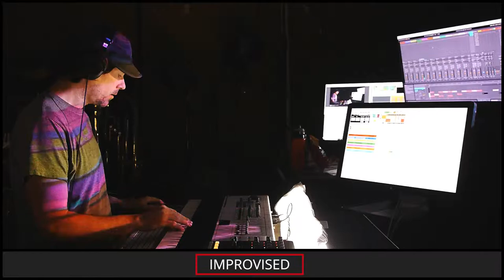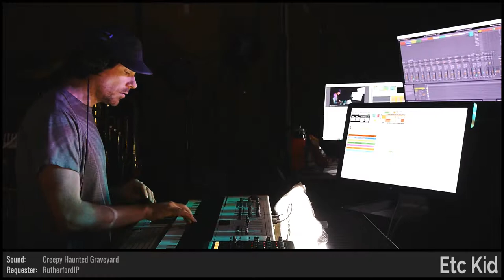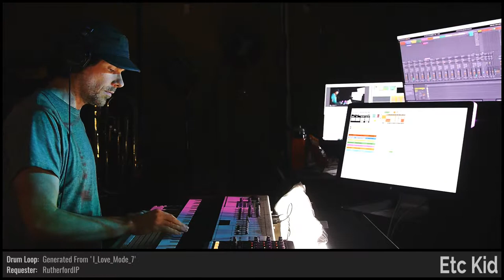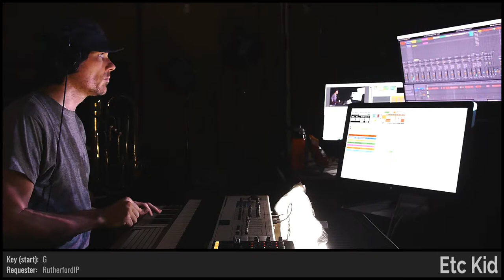ETC KID • It Lurks Beneath the Surface • Improvised on 2019-02-25 (#3)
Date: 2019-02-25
Virtual Tour: Noodle Town 1989 (named by srv0)
Virtual Venue: The Echoes of Silence (named by Domdude64)
Song Title: It Lurks Beneath the Surface (commissioned by RutherfordIP and named by noodle_town)
ETC KID: Keyboards

BPM: 77.77 (RutherfordIP)

Key: G (RutherfordIP)

Mode: Locrian (RutherfordIP)

Drum loops: 'Locrian' (RutherfordIP), 'I_Love_Mode_7' (RutherfordIP)

Melody: 'Locrian' (RutherfordIP)

Drumkit: Coughing Fit [KGG] (RutherfordIP)

Instruments: Baritone Horn [MCE] (RutherfordIP), Fender Rhodes [WLI] (RutherfordIP)

Sounds: The Macabre Loss of ElectricBlue [ITG] (RutherfordIP), Creepy Haunted Graveyard [CHG] (RutherfordIP), The Harmonious Ghosts of Hallowed Halls [SRG] (RutherfordIP), Dissonant Progress [MU] (RutherfordIP), The Haunted Staircase [SVE] (RutherfordIP), Theraminute Ago [OQH] (RutherfordIP)

Light show(s) incorporated visuals and effects from the following sources/creators:

Switzon S. Wigfall, III, ETC KID, Volumetricks, Cycling '74 (Rhythmized by ETC), Mantissa, beeple, and VideoBlocks